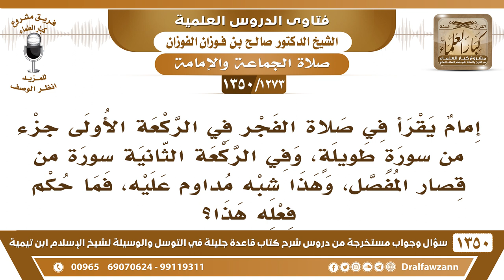[1273 /1350] إمام يداوم في صلاة الفجر على قراءة جزء من سورة طويلة في الركعة الأولى وفي الثانية من..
-[1273 /1350] السؤال: إمام يقرأ في صلاة الفجر في الركعة الأولى جزء في سورةٍ طويلةٍ، وفي الركعة الثانية سورةٍ من قصار المفصل، وهذا شبه مداومٍ عليه، فما حكم فعله هذا؟
الجواب: الأولى أنه يقسم إذا كانت السورة طويلة يقسمها بين الركعتين، وإذا كانت السورة قصيرة يقرأ في الركعة الثانية سورة أخرى لا بأس، أما إذا كانت طويلة فإنه يقسمها بين الركعتين.
للاشتراك في قناة الشيخ صالح الفوزان
أسئلة وأجوبة من شرح قاعدة جليلة ( 1350 ) مقطع

للاستفسار والإقتراحات والدعم
رئيس الفريق
لمشروع كبار العلماء